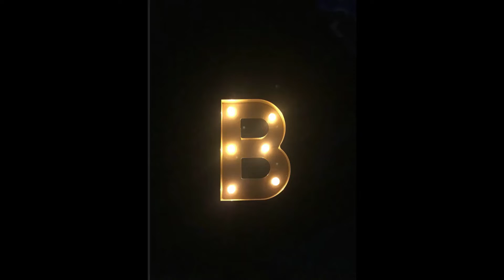I'm the KING of Rocket League! 👑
First time ever playing Rocket League, did pretty good! :)
Statistics: MVP
Score - 719
Goals - 5
Shots - 4
Assists - 0
Saves - 0